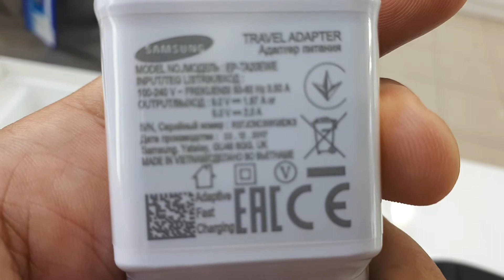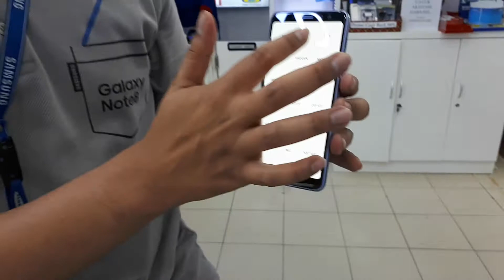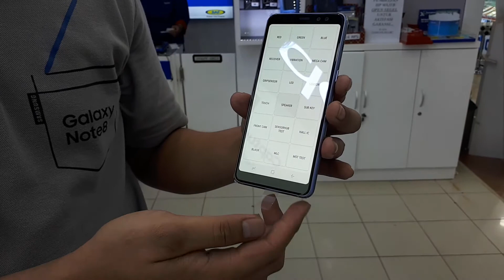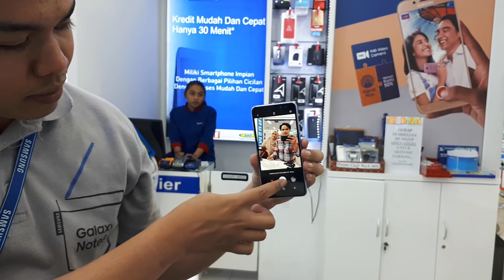Unboxing Samsung Galaxy A8 2018 Indonesia, ala Sales Samsung.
Assalamualaikum Guys.
Kali ini ane mo share pengalaman unboxing Samsung Galaxy A8 2018 saat ane beli HP ini di gerai Samsung. Unboxing ala kadarnya, untuk review nya menyusul ya Guys. Tengkyu... klik like jika suka video ini dan klik dislike jika anda tidak menyukainya.